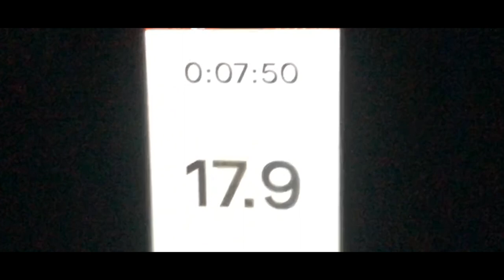audax india cycle touring india | sunday cycle group ride | travel short film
This is the 100 km sunday group ride. We started this ride around 5 am in the morning and back to home around 10 am . We had lots f fun at the half way distance doing streching exercise n breakfast. So this sunday was fun .i hope u like it video .

sunday group ride